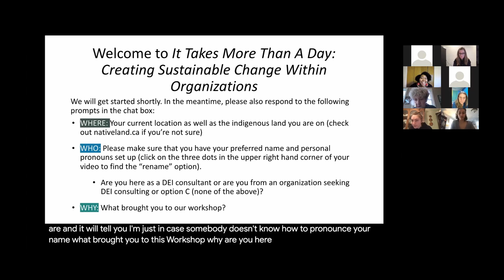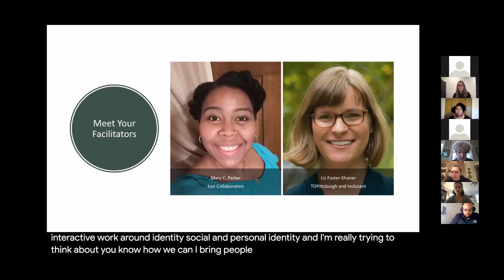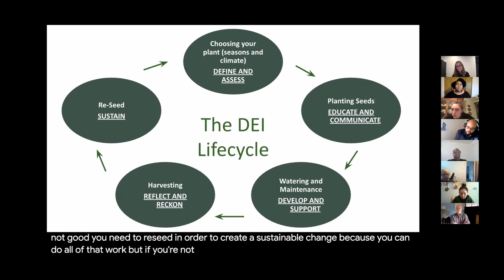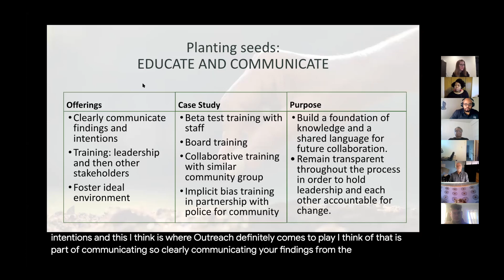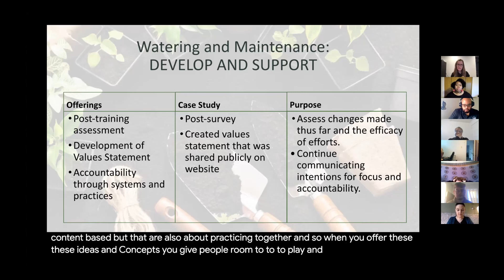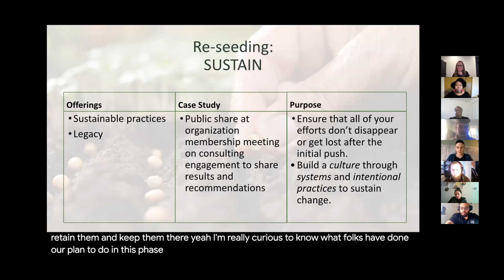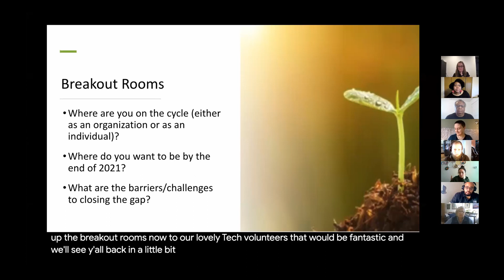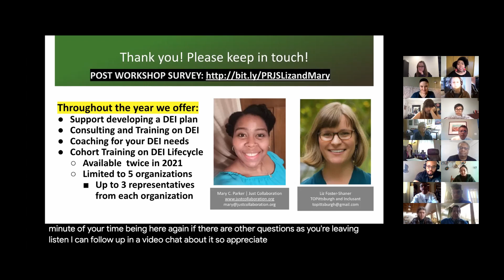It Takes More Than a Day: Creating Sustainable Change Within Organizations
The "It Takes More Than a Day" workshop is for orgs and individuals who want to be more actively anti-oppressive but are stuck. Maybe you hired a Diversity, Equity, and Inclusion consultant for a few trainings but the work ended there. Or,  you’ve attended a few workshops but don’t know what to do now. We’ve developed a holistic process to address systemic oppression for orgs and individuals. We’ll share case studies from our experiences as DE&I consultants and you’ll have a chance to reflect on which phase(s) you are currently in, walking away with ideas to enact transformational change that lasts beyond a day.

Facilitators:
Mary C. Parker She/her/hers Just Collaboration LLC
Mary identifies as an African-American cis-gender woman and is an international applied theatre practitioner, dialogue facilitator, and comedic actor. She holds a MA in Applied Theatre from Royal Central School of Speech and Drama, a BA in Sociology from Emory University, and is a Certified Professional Coach through Duquesne University’s Palumbo Donahue School of Business. Mary has worked with community based organizations to create diversity, equity, and inclusion statements, address inclusion with boards of directors for nonprofits, and led several workshops on implicit bias. She also has seven years experience virtually facilitating dialogue sessions so folx can learn how to approach differences constructively and lead with empathy, to thrive in an interconnected world.

Liz Foster-Shaner She/her/hers Theatre of the Oppressed Pittsburgh,  Pittsburgh Cultural Trust, Inclusant
Liz is a White, cis-gendered woman, educator and civic artist. She holds a PhD in Theatre Research from UW-Madison where she studied applied theatre for social change. With funding from Heinz Endowments, the Three Rivers Community Foundation, and Remake Learning, Liz is developing programs that reimagine our opportunities for change as active citizens of our communities and places of practice. Liz is a DE&I consultant for Inclusant, a Teaching Artist with the Pittsburgh Cultural Trust, and founding member of Theatre of the Oppressed Pittsburgh. Recently, Liz facilitated workshops for the URA, Carlow University, Carnegie Mellon University, and Indiana University of Pennsylvania.